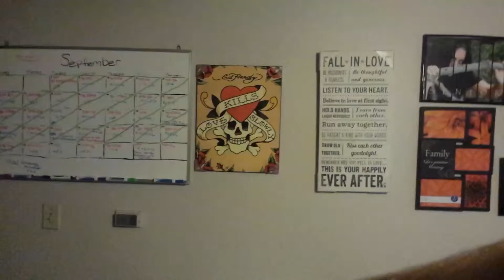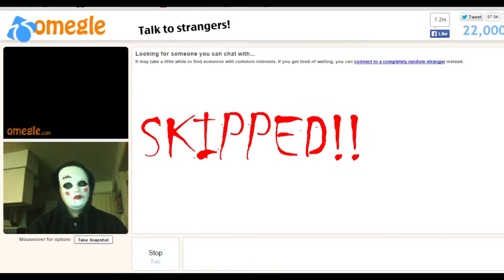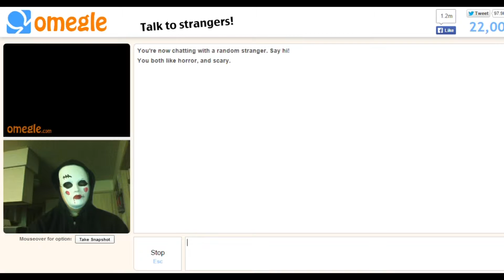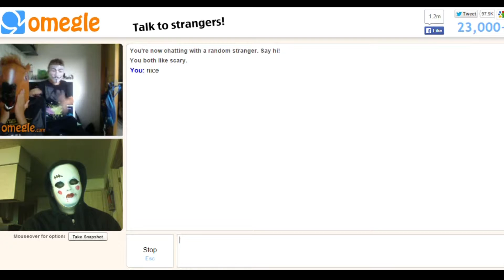Omegle, Interview with D'Rock, A New Couch, and October Begins!!! (Crazy week!!)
A lot of new things on this week's vlog. Let me know what you liked and didn't like.